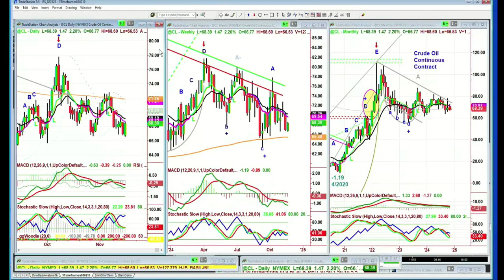November 18th, 10AM ET Market Update on TFNN - 2024